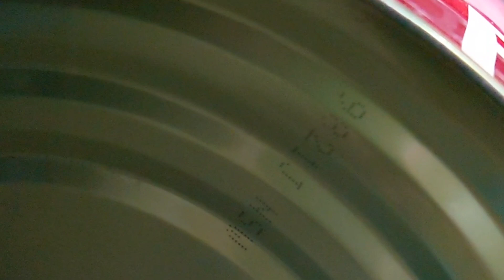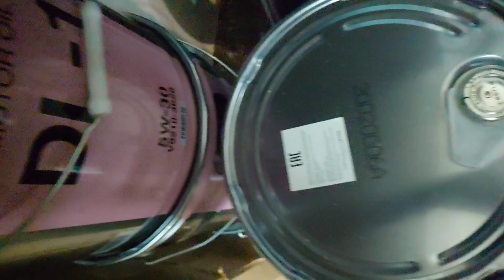Масло Тойота в двадцатилитровой таре. Подделки WS, TYPE T-IV, CVT в 20-ках. Как распознать подделку.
Моторное и трансмиссионное масло Toyota в металлических двадцатках . Давайте разберем основные признаки оригинальных продуктов Toyota в двадцатилитровых канистрах.

1. На 2019-20 годы тару для всех продуктов  Toyota делает один завод  Нагао Сейкан.  На нижней части двадцатилитровой канистры должен быть батч код с маркировкой завода и датой производства тары. Первые три символа либо NSC либо NSW - это аббривиатура завода Нагао Сейкан (В Чибе и в Вакайаме).
2. Крышка канистры должна быть закатана на промышленном оборудовании (на нижней части крышки аккуратный металлический кант). Это актуально для всех Массово выпускаемых продуктов.
3. Защитные язычки расположенные по периметру большой металлической крышки не должны иметь следов вскрытия или механического воздействия.

*жидкость которая сочится из под крышки - неприятное но частое явление. Причин тому несколько: большой объем тары при деформации или механическом воздействии (сдавливании) создает избыточное давление, - крышка на это не совсем рассчитана.
Плюс длинная логистическая цепочка, кантовка и тряска при автоперевозке.

Резюме:
С фактом изготовления данной тары в Китае я не сталкивался. Т.е. подделку можно встретить только в том случае если оригинальная упаковка была вскрыта и позже переупакована.  Если сталкивались с чем то подобным - пишите в комментариях.

На этом всё. Надеюсь, что данное видео оказалось для вас полезным.
С вами был Антон Воронков.
Наш телефон
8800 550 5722 Бесплатно для всех в России.
Anton_MYGT 2020
И поддержите подпиской наш новый канал, на котором мы размещаем короткие минутные ролики с описанием и характеристиками оригинальных японских, европейских, корейских и американских масел.